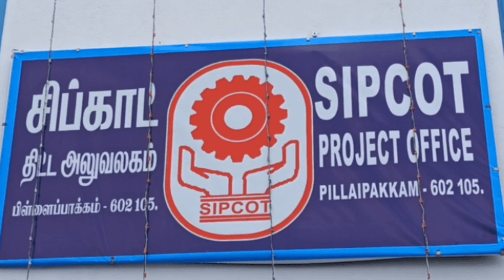இணையத்தை கலக்கும் Western Dravida Model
Inaiyathai Kalakkum